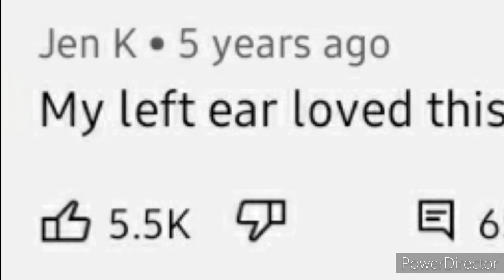My PowerDirector Video